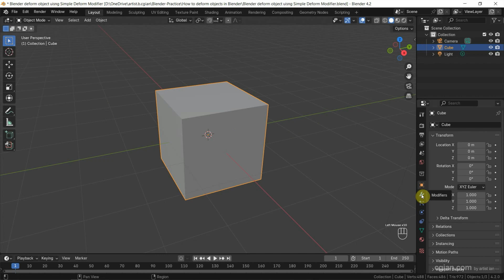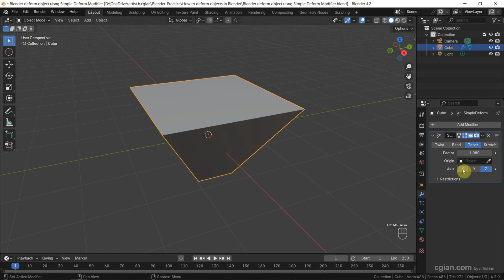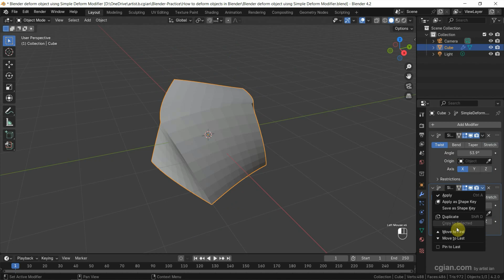How to deform objects in Blender using Simple Deform Modifier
Blender basics, tutorial video shows how to deform objects in Blender using simple deform modifier. In this tutorial, we will use a cube to deform, we can use Simple Deform Modifier to twist object, bend object, taper object, and stretch object. Steps are easy to follow for Blender beginners. Happy sharing these steps and hope this helps.

Timestamp
0:00 Intro - Blender deform object
0:25 Add Meshes in Edit Mode
0:31 Subdivide Mesh
0:52 Add Simple Deform Modifier
1:05 Twist Object
1:20 Bend Object
1:30 Taper Object
1:44 Stretch object
1:54 Duplicate Modifier